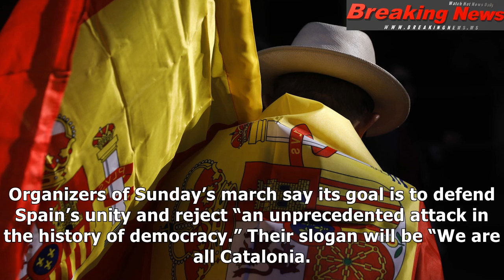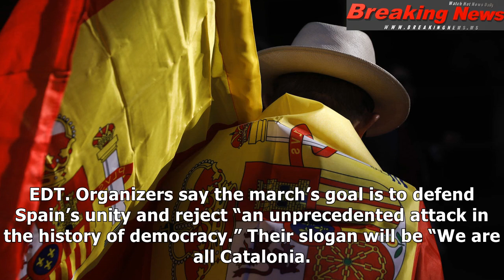The latest: official: catalan ‘silent majority’ to be heard